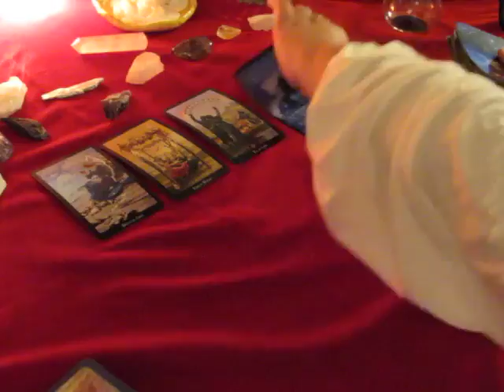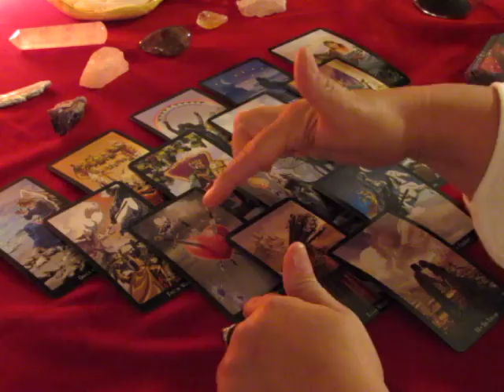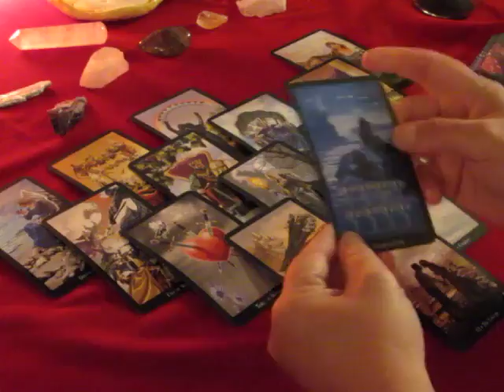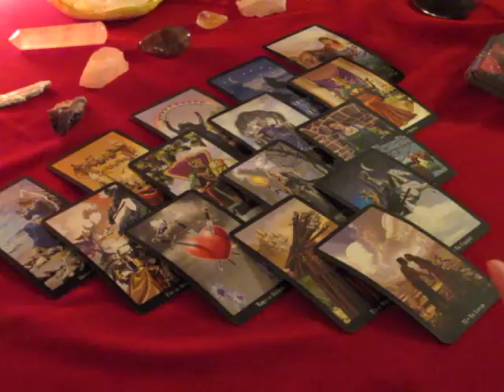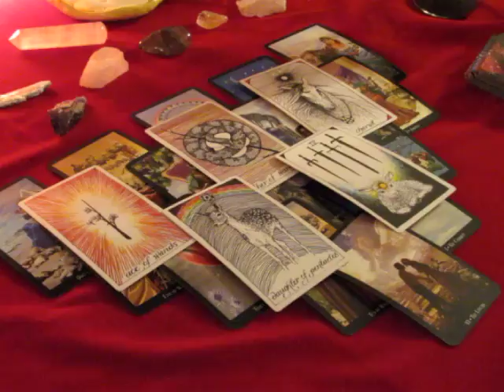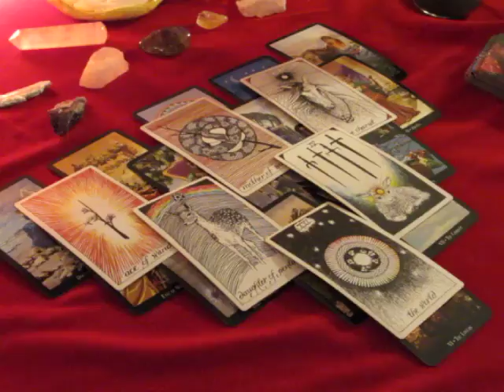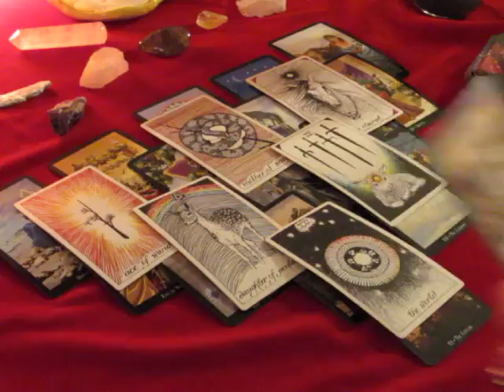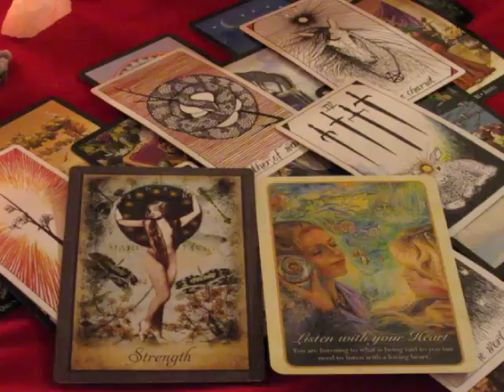~GEMINI~SEPTEMBER 2017~Strength~Monthly General Tarot Reading